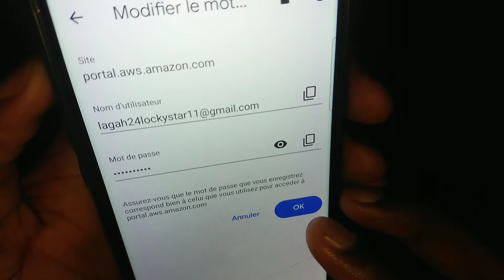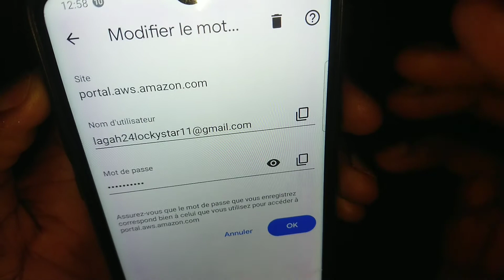Voici comment récupérer vos mots de passe oublié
Option cachée Pour retrouver ses mots de passe oublié | Récupérer ses mots de passe perdu